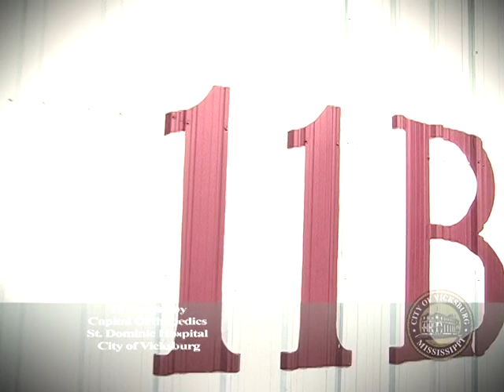2014 RED CARPET BOWL PROMO